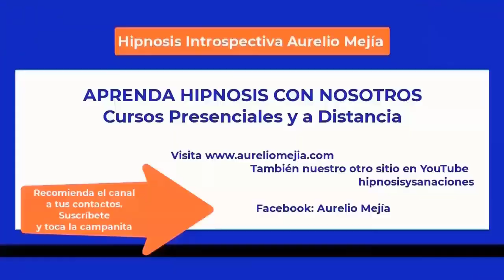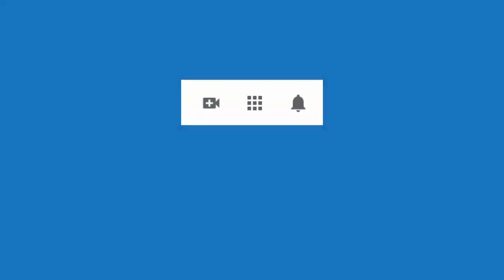5573 Aurelio Mejia hipnosis. Vidas pasadas energía por el espacio, hombre viejo en 1830, gente época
Hipnosis introspectiva por Aurelio Mejía. Vidas pasadas energía por el espacio, hombre viejo en 1830, gente época antigua. Medellín, Colombia, 13 septiembre 2014.
C U R S O HIPNOSIS EN GUAYAQUIL, ECUADOR, 15 al 18 de junio 2023.

C U R S O BÁSICO A DISTANCIA HIPNOSIS, CON AURELIO MEJIA Y AVELINO HERVÁS (DE ESPAÑA) 1 y 2 de julio 2023. Entra ahora mismo a

C U R S O HIPNOSIS EN MONTREAL, CANADÁ. 17 al 20 agosto 2023.

C U R S O HIPNOSISI EN MEDELLÍN. 10 al 13 noviembre 2023. Contactar a Luz Miryam González, +.57 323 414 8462